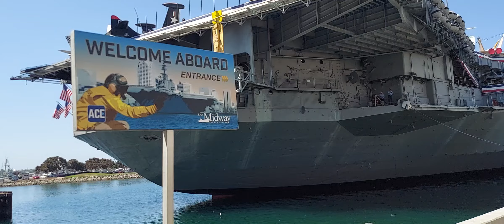shorts ussmidwaymuseum intrance fypyoutube fypシ